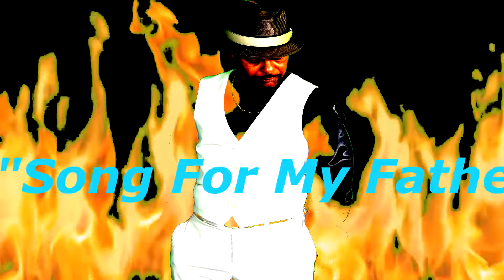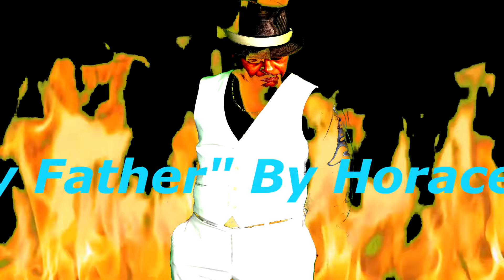Kevs Backing Track "Song For My Father" By Horace Silver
Kevs Backing Track "Song For My Father" By Horace Silver. I also have the stems for sale for all you studio lovers who want to remix or use the tracks including vocals for however you want. $75.00 complete. So yes, you can individually mix the song the way you want, but if you release it commercially you have to get the rights from the actual writers.